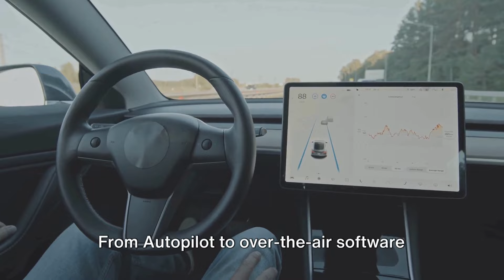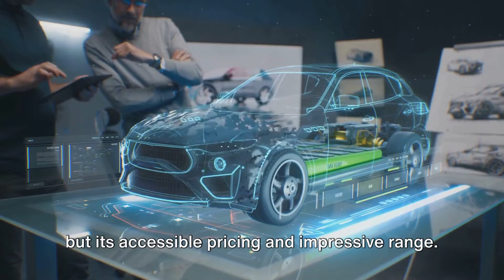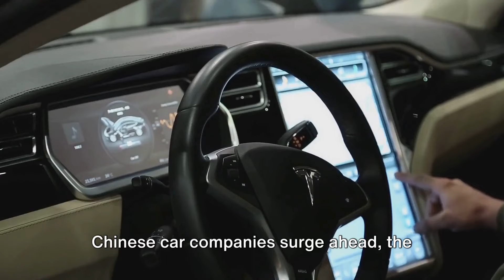Shocking Battle: Tesla vs. China's Electric Giants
Find out which electric giants are giving Tesla a run for their money in China! This shocking battle between American and Chinese companies in the electric vehicle market will leave you on the edge of your seat. Watch now to learn more about the competition and the potential future of electric cars.